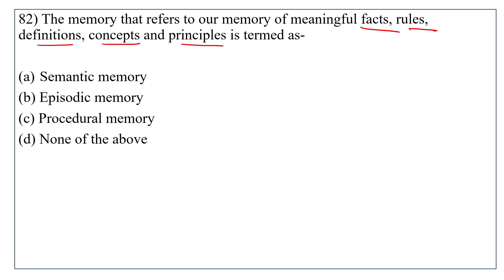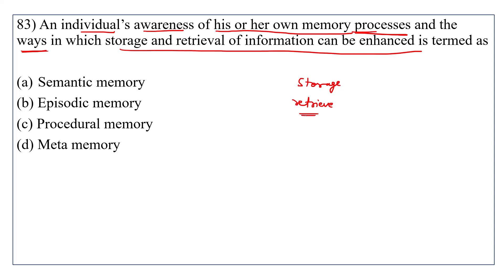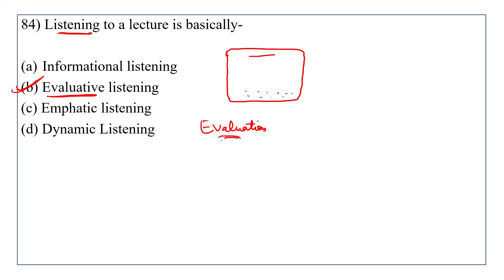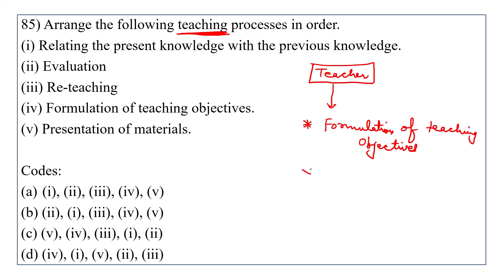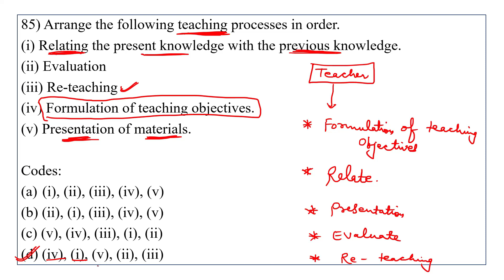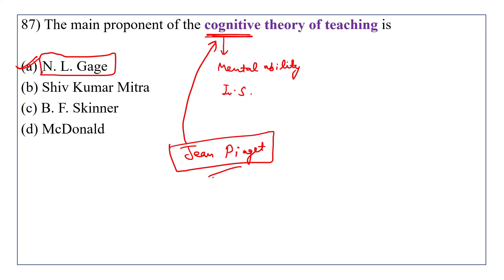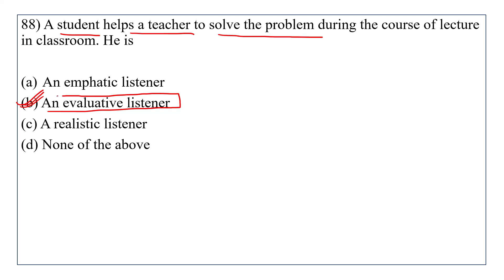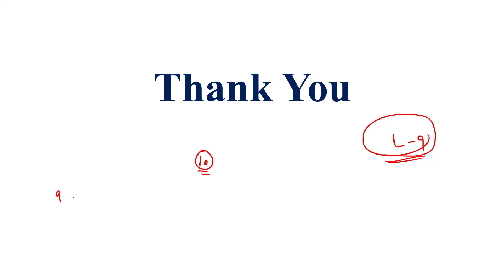PYQs I Lecture-9 I Teaching Aptitude I UGC NET Paper-1 I Meta I Cognitive I Hearing I Listening I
Here, we are going to cover the syllabus of UGC NET Paper 1 with the help of Questions.
The UGC NET exam contains 2 Paper- one is General Paper on Teaching and Research Aptitude and another one is Subject Specific. We will cover syllabus of Paper 1.
In this video we have discussed about 10 Important Questions of Teaching Aptitude.

Instagram: Study with Rohit Gautam